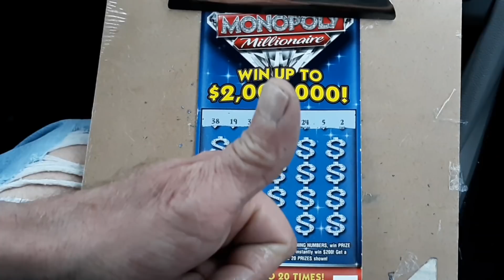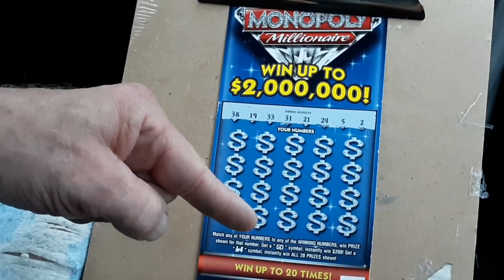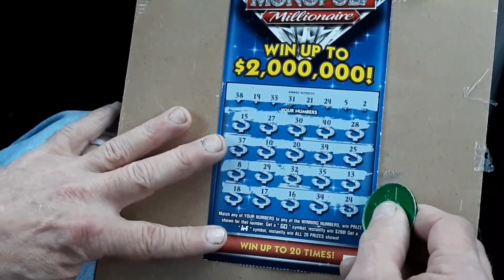Monopoly millionaire ticket!!!!!!👍😎❤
Monopoly millionaire ticket winner!